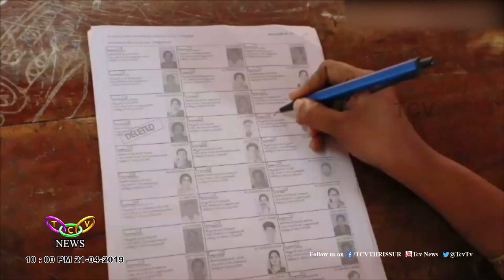പോളിങ്ങ് ബൂത്ത് നടപടി ക്രമങ്ങൾ | TCV Kunnamkulam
പോളിങ് ബൂത്തിലെ നടപടി ക്രമങ്ങള്‍ ഇങ്ങനെ